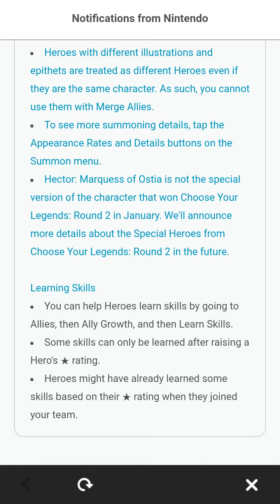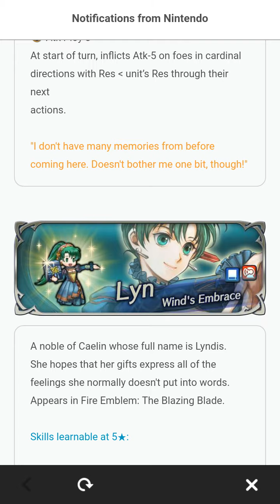Fire Emblem Heroes - Legendary Hero Battle: Hector (Fire)